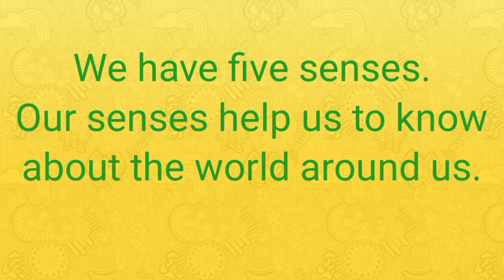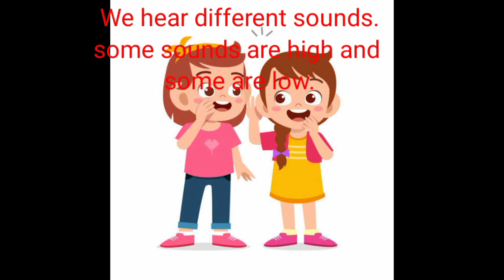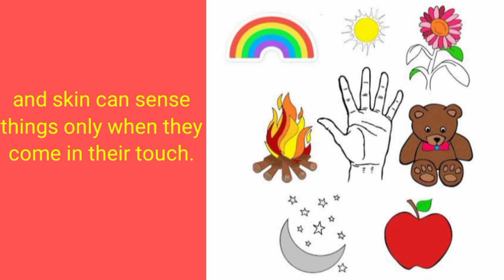five senses for grade 1!!! 5 sensory organs and their functions...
five senses for kids.
sense organs and their functions for class 1.

.what is sense organs and their functions.?

pictures of sense organs and their functions.

what is sense organs for class 1?
function of sense organs for class 1.
5 sense organs and their functions for .
how many sense organs?
how many sense organs do we have class 1?
5 sense organs name.
types of taste.
types of taste buds on tongue.
how many taste buds on tongue?
taste  on human tongue.